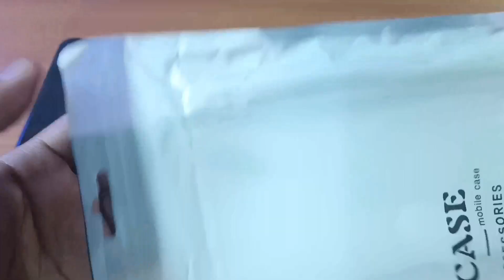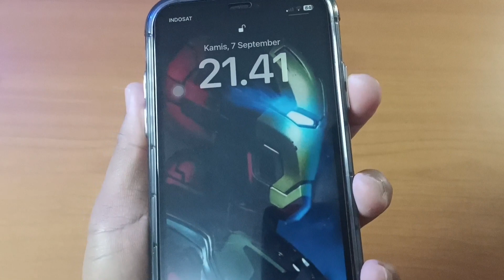CASE IPHONE 11 Spiderman Edition (Di Bawah 100k???)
enjoyyyy...